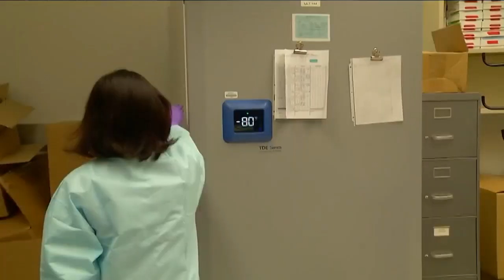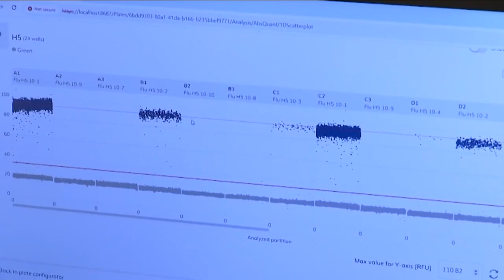A Look into the Wadsworth Center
Jamie DeLine takes a look at the Wadsworth Lab, which just got a big national distinction.